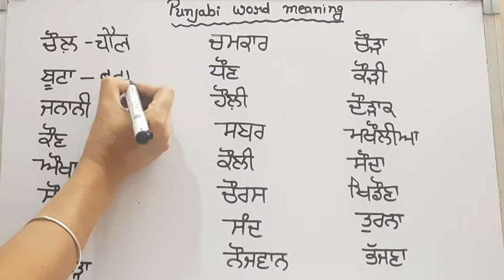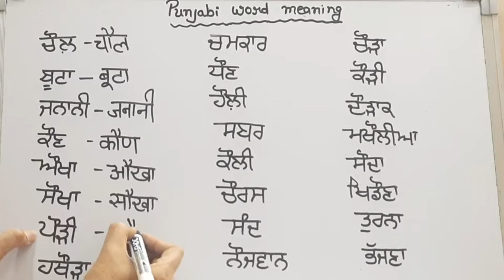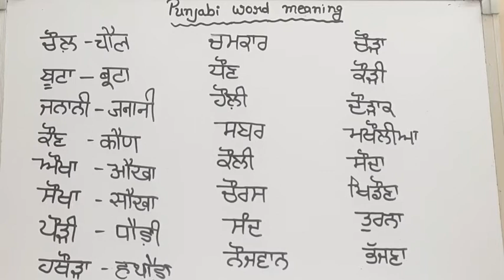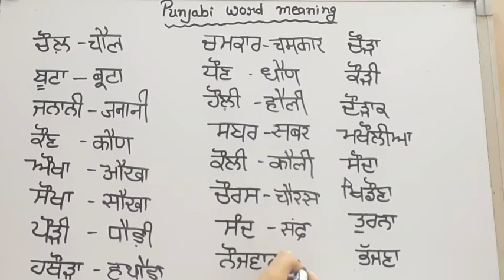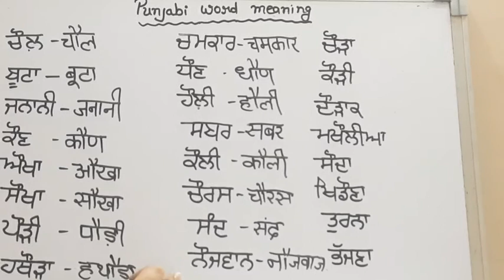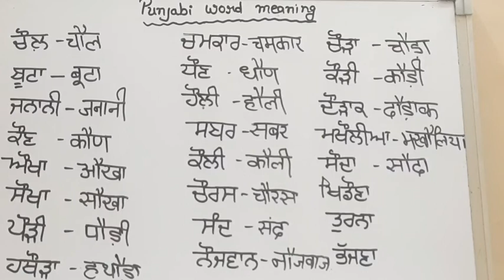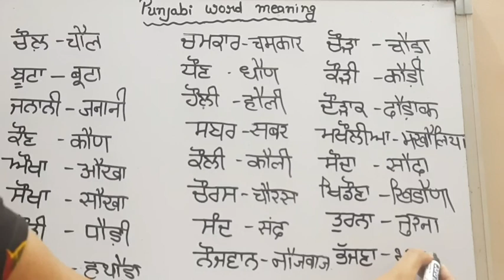पंजाबी सीखने का अचूक तरीका/learn Punjabi in easy way@learnpunjabiwithmanjeet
पंजाबी मुहावर
punjabi greeting words
Punjabi song
R nait punjabi son
Punjabi muhaware kaise bolein
times video
present tense in Punjabi
काल
समय से सम्बन्धित
pronoun in punjabi
hindi सर्वनाम को पंजाबी में क्या कहते हैं
प्रशन वाचक शब्द
learn punjabi
punjabi language
punjabi varanmala
gurmukhi bhasha
punjabi speaking course
punjabi kis tran bolte hain
punjabi matra
punjabi kaise seekhein
punjabi seekhne ka asaan tarika
sentences